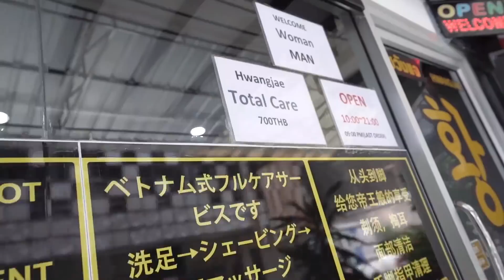베트남 이발소 - 방콕 황제 이발소 2호점 DA 관리사 풀버전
영상 98 - 태국 방콕에 위치한 황제 이발소 2호점의  DA 관리사가 친절한 서비스를 선보입니다.

이 영상은 공식 방콕 황제 이발소 유튜브 채널 영상입니다.

방문하시면 최선을 다해 모시겠습니다.

1호점 주소: 19 4 Sukhumvit Rd, Khwaeng Khlong Toei, Khet Khlong Toei, Krung Thep Maha Nakhon 10110

1호 나나점에 이어 2호 아속점 오픈 하였습니다.

Along with No.1 Nana Branch, No.2 Asok Branch is now open.

 1号ナナ点に続き(Nana)、2号(asok)アソーク店オープンしました。

在娜娜（Nana）第一商店之后，开设了第二个(Asoke)分店。

2호점 주소: 8, 24 Ratchadaphisek Rd, Khwaeng Khlong Toei, Khlong Toei, Bangkok 10110

영업시간: 오전 10시부터 10시30분까지

가격 - 90분 서비스 700밧

서비스: Washing the foot, Shaving, Facial Massage, Ear Cleaning, Finger/Toe Nail Grooming, Arm/Leg Massage, Back Massage, Shampoo/Dry